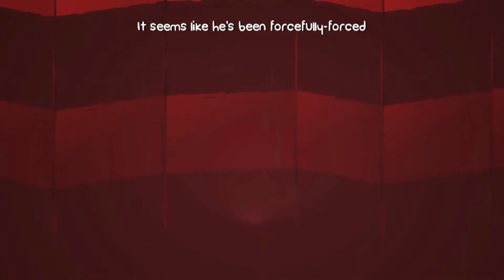Lover's Quarrel: BattleBlock Theater - E4 - Abusive Relationship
There's aboslutely no reason why I'm so focused on buying all the weapons

Art for the title was done by me. If you wanna do art for us, feel free to send a message